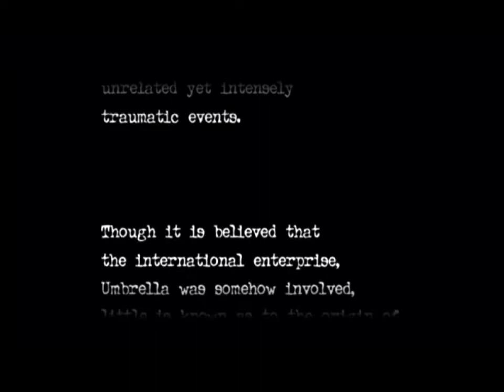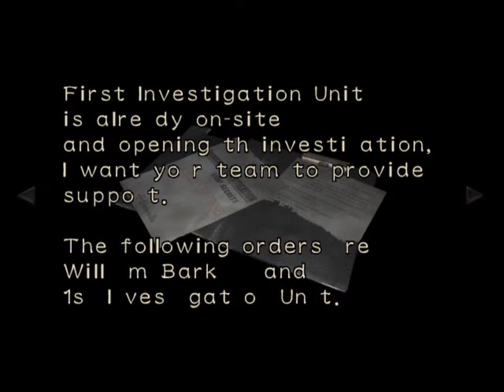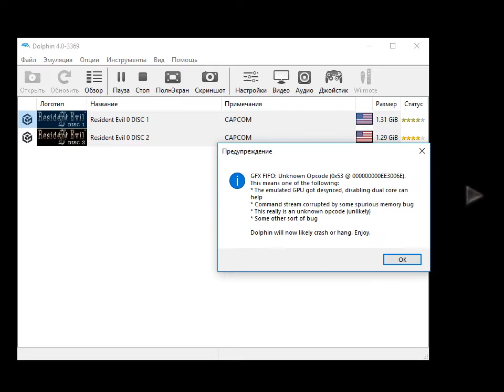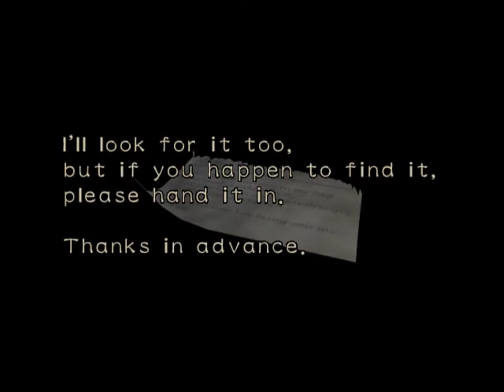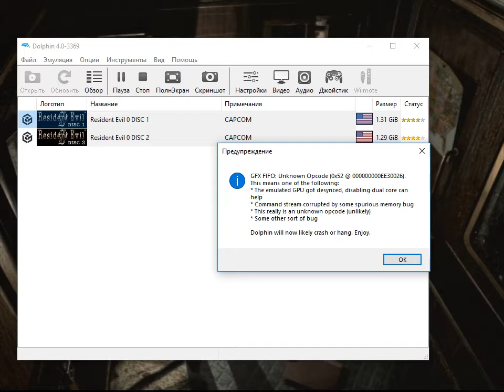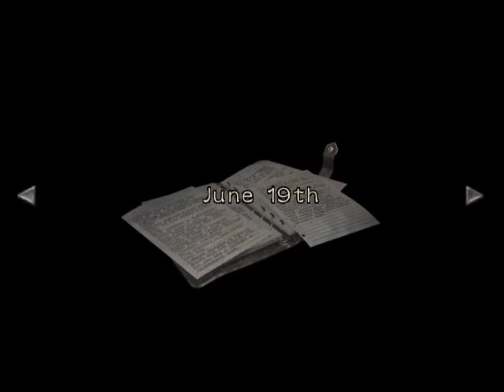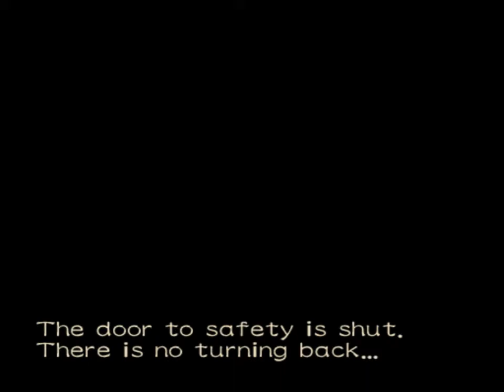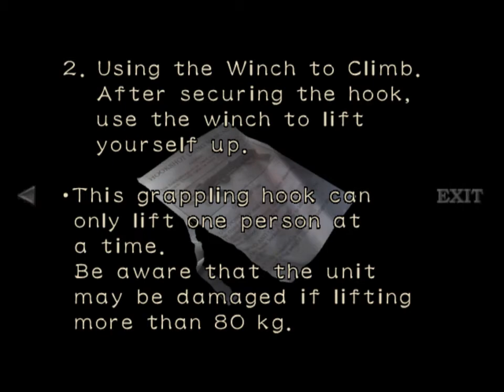[GC] Resident Evil 0 - 1 - Агрессивные пассажиры